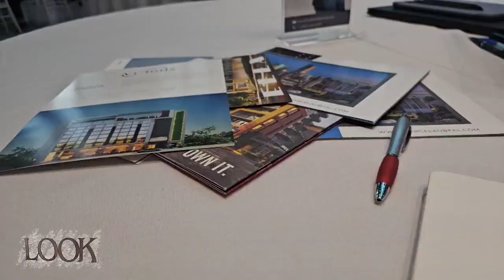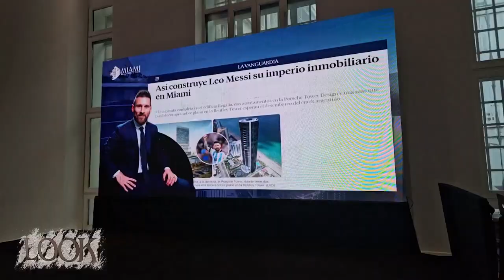"LOOK - VERANO 2024 MIAMI - PROGRAMA 10 de febrero - BLOQUE 2"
Programa de moda rosarino, conducido por Gustavo Yanczewski y emitido cada sábado a las 18 horas por la pantalla de canal 3 de Rosario.